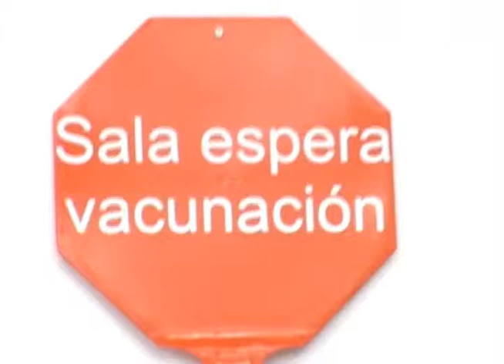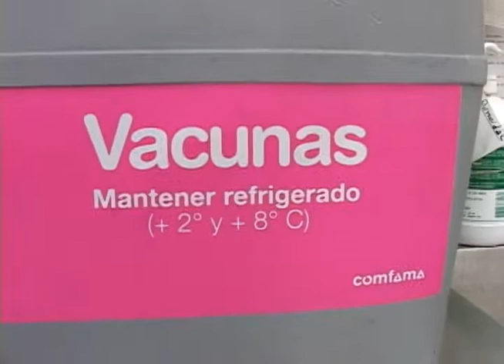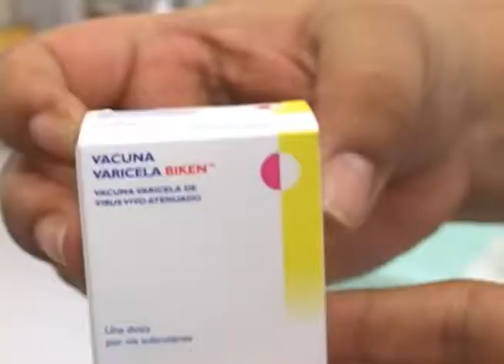Vacunación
Cuando a todos nos llega un virus para erradicarlo de nosotros, toca recurrir a las vacunas y por ello, nosotros nos comunicamos con un experto en ellas, para conocer cómo funcionaban, cómo se estudiaban y cómo se inyectaban.